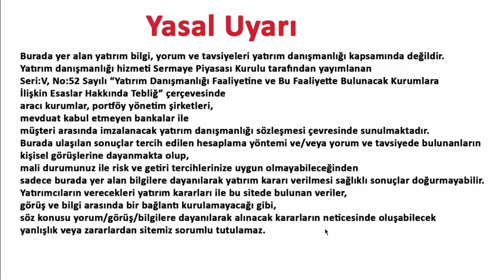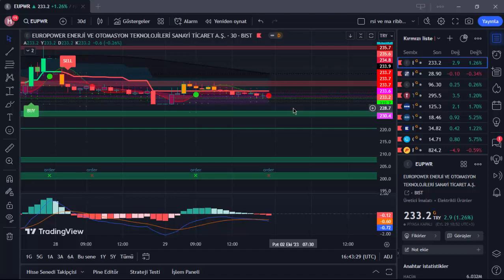EUPWR 2 EKİM 2023 HAFTASI HİSSE ANALİZ YORUM